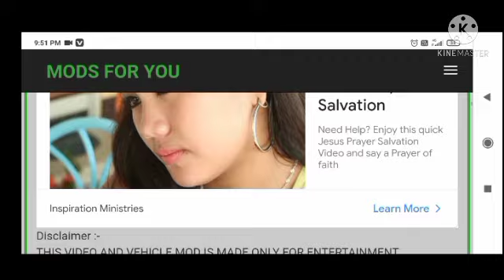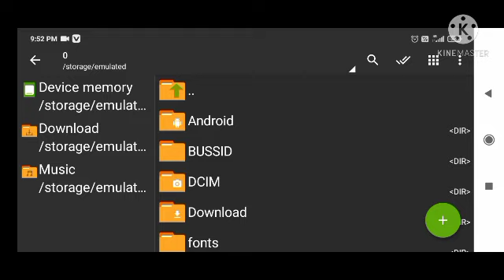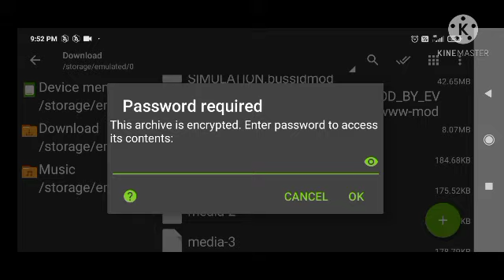HOW TO DOWNLOAD BOLERO CAR MOD IN BUSSID •LINK IN DESCRIPTION BOX •bussid new mod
@Game Station Maharashtra

Watch My Old previous video's

credit : Evil Simulation

Copyright disclaimer under section 107 of the copyright act 1976 , Allowance , comment ,news reporting , permitted by copyright statute that might otherwise be infringing Non - profit , educational or personal use tips the balance in favor of fair use .